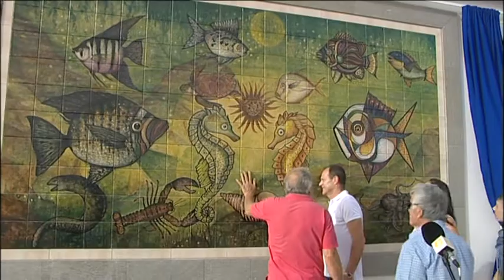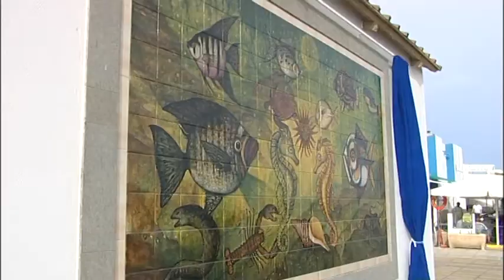NOTICIA AGÜIMES INAUGURA UN MURAL DE JOSÉ LUIS ARTILES EN LA PLAYA DE ARIANAGA